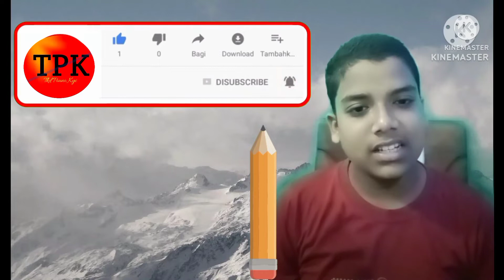How to clean mobile tranceparent back cover